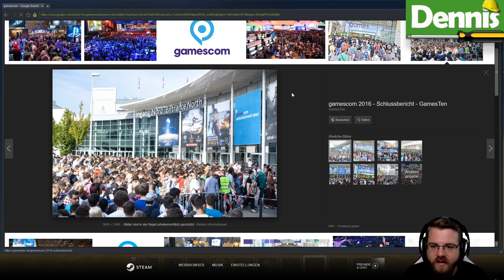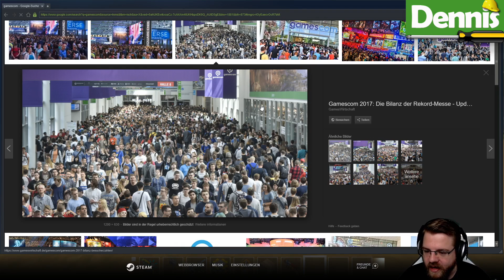Das bringt uns zum SCHWITZEN! 🎮 P.RO.FI. #78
Jedes Jahr geht's zur größten Spielemesse der Welt. Was fällt uns dazu ein?

Dies ist ein Multiplayer Let's Play Gameplay von Scrap Mechanics. Wir haben das Spiel auf dem PC gezockt.
Scrap Mechanics wurde uns vom Publisher zur Verfügung gestellt.

Vlogs, Reacts &amp; Food - Best-ofs - Fragen an uns - Merch - PCs - Stühle - Buch - Podcast